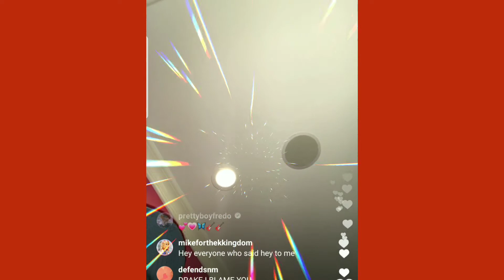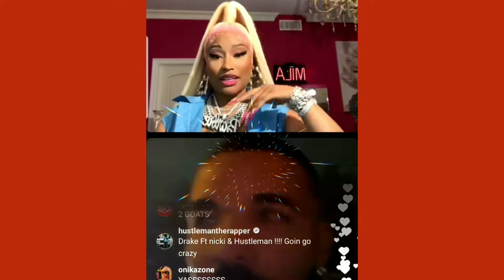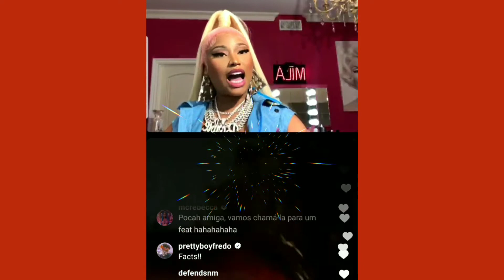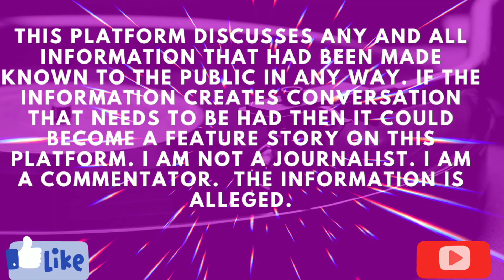NICKI MINAJ DROPS NEW MUSIC TO CELEBRATE 12TH YEAR ANNIVERSARY OF BEAM ME UP SCOTTY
In This Video: NICKI MINAJ DROPS NEW MUSIC CELEBRATES 12TH YEAR ANNIVERSARY OF BEAM ME UP SCOTTY  Thanks For Watching. Don't Forget To Hit The Like & Subscribe Button. Turn On Your Post Notifications.

This Platform discusses any and all information that had been made known to the public in any way. If the information creates convoluted that needs to be had then it could become a feature story on this platform. I am not a journalist. I am a commentator.  The information is alleged.

Attribution:

If you would like to see more videos like these check  the Playlist Below: